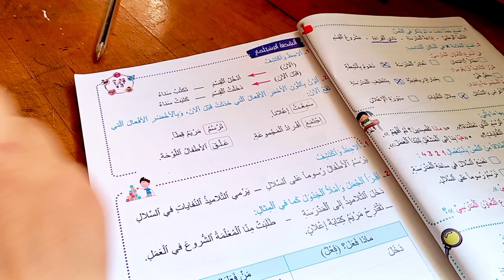مرشدي في اللغة العربية المستوى الثالث إبتدائي الصفحة 49 أنشطة الاستثمار